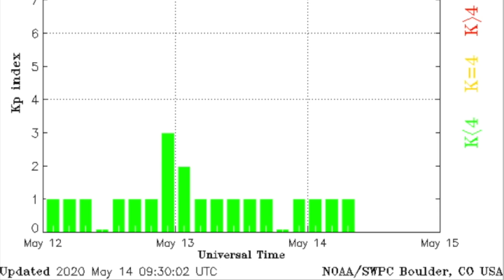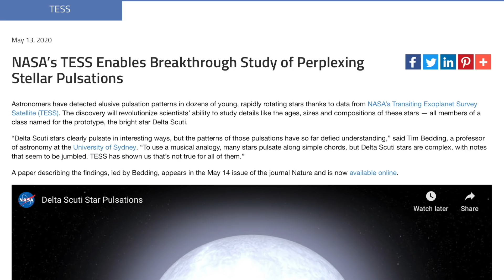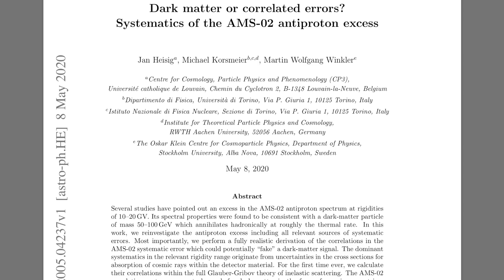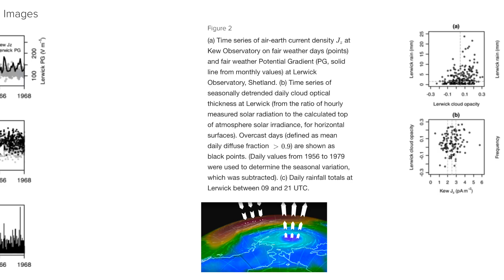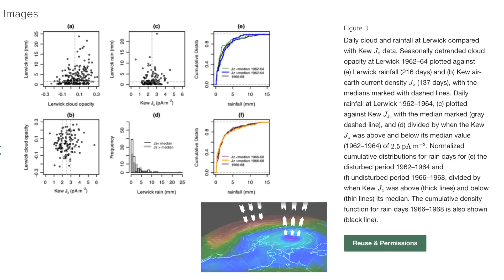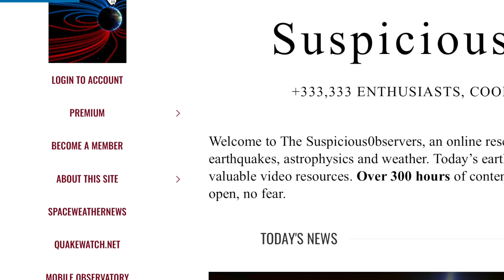Electric Sky, Jupiter, Typhoon Alert, Herouni | S0 News May.14.2020